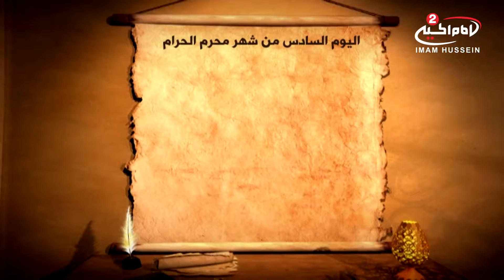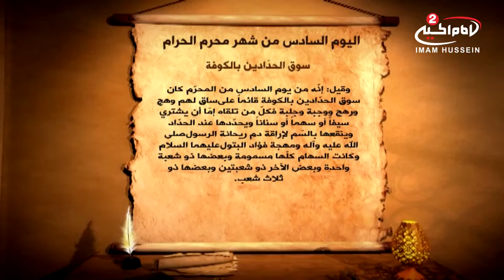تقويم الشيعة 14